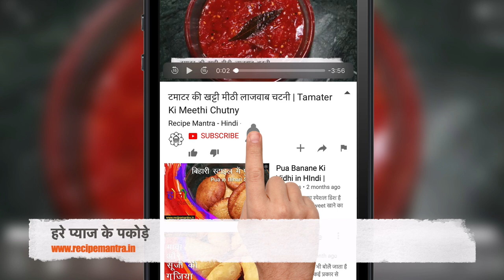टेस्टी कुरकुरे हरे प्याज के पकोड़े/hare pyaj ke pakode- Hare Pyaz Ke Pakode Ki Recipe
(pyaz ke) आज हम हरे प्याज़ के (hare pyaz ke patte ki sabji) पकोड़े बनाएंगे। हरे प्याज़ को सागा (hare pyaz ke pakode) प्याज़ भी बोला जाता है। (onion pakoda) ठण्ड का मौसम है (pakora recipe in hindi) और इस मौसम में चाय, कॉफ़ी (pyaz ke pakode) सभी पीते है और चाय (saga pyaz ke pakode) के साथ गरमा-गर्म पकोड़े (indian pakora recipe) मिल जाये तो चाय का स्वाद दुगुना हो जाता है। तो सोचना क्या (saga pyaz ke pakode kaise banaye) पकोड़े को बनाये और ठण्ड का मज़ा उठाये। (pyaz ke pakode recipe in hindi) इस रेसिपी को बनाये और (hare pyaz ke pakode ki recipe) रेसिपी कैसी लगी कमेंट कर के जरूर बताये।